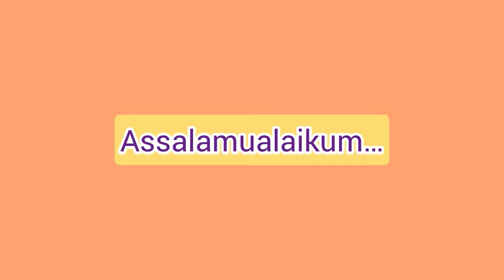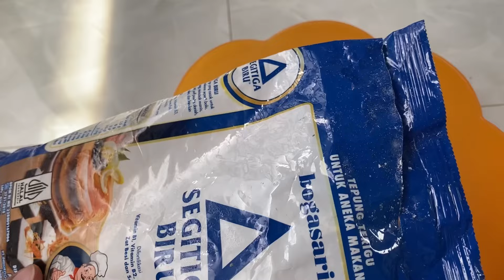KUE GALUNDENG KEKINIAN❗️KHAS JAWA TENGAH❤️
Bahan roti:
Tepung terigu 1/2 kg
Telur 2 btr
Mentega 2 sdm
Fermipan 1/2 sct
Susu bubuk 1bgks
Gula pasir 250grm

Bahan isian:
Kacang merah
Gula merah
Garam
Vanili
Santan